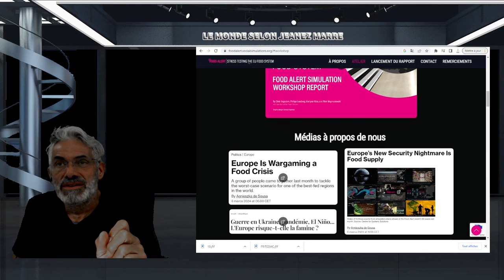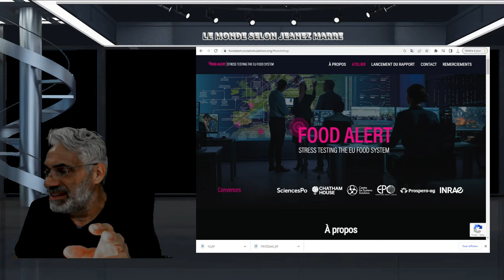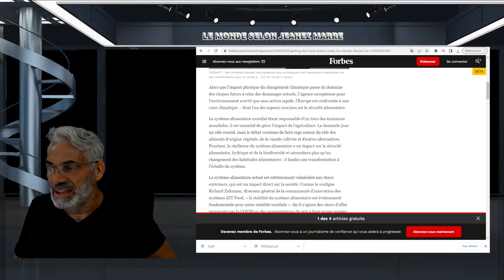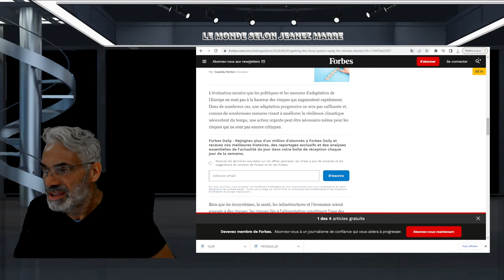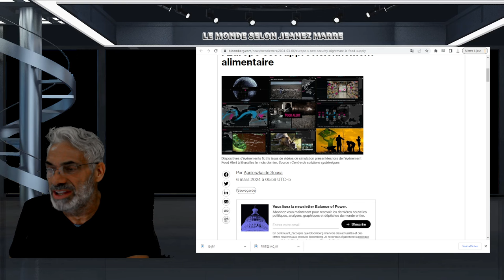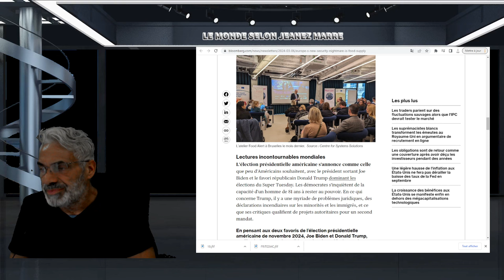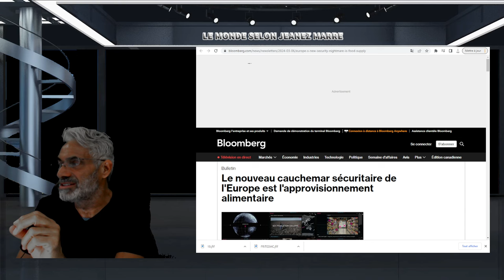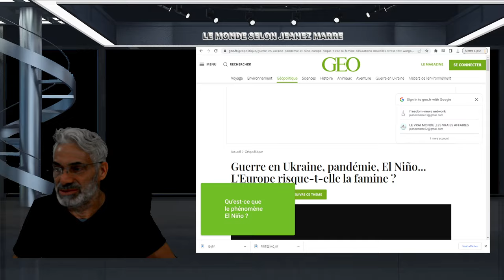EXCLUSIF; ; ALERTE; NOUVEL AVERTISSEMENT ! (Ils nous préparent à la PROCHAINE CRISE...)